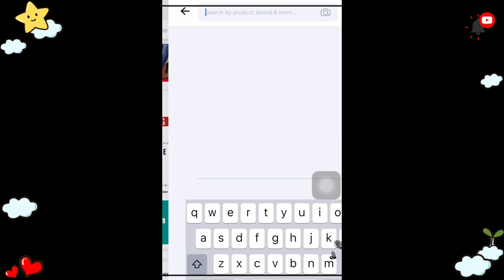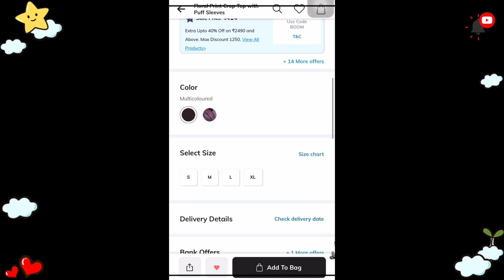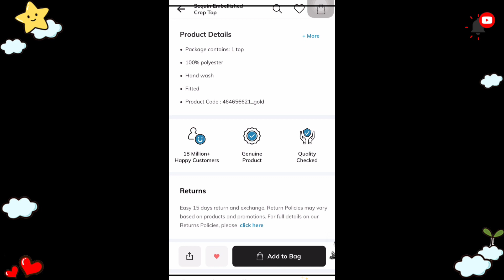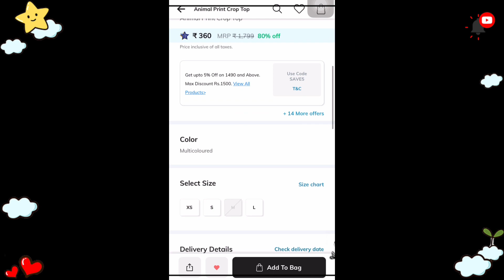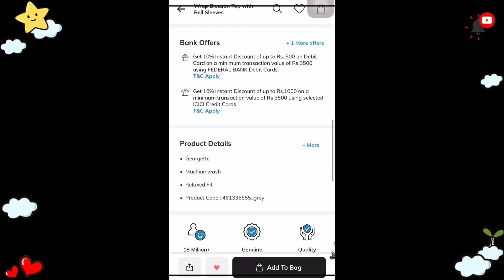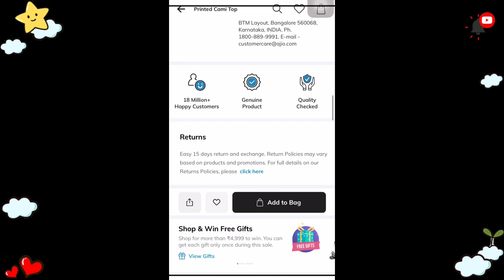ajio lo anni sarees ki match iyyela blouse suggestions budget cost lo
Ajio App download 👇🏻

Your Friend invited you to join Ajio. Use the invite code CHAH7LKB5 to sign up and earn ₹100 AJIO Points

Hi friends,
My channel publishes videos that focus on DIY, crafts, striching, Haul, more unboxing videos and many more .If that sounds like it could be helpful for you, join me !

Thanks,
Flakes by Sinnari 💃